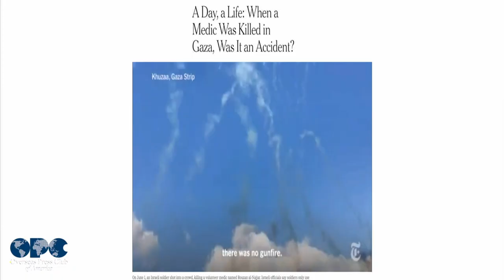2018 - THE KIM WALL AWARD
Best story or series of stories on international affairs using creative and dynamic storytelling techniques

David M. Halbfinger, Yousur Al-Hlou, John Woo, Malachy Browne and Iyad Abuheweila
“The Death and Life of a Gaza Medic”

Judges: When 20-year-old medic Rouzan al-Najjar was killed by an Israeli bullet in Gaza last June, she instantly became a symbol of the Israeli-Palestinian conflict. In this 5-month interactive investigation, the New York Times not only captured the complex life and death of a charismatic young woman from Gaza, but also revealed how the shot that killed her was potentially a war crime. Collecting and analyzing more than 1,000 images from the site of the killing, Times reporters partnered with the British research agency Forensic Architecture to create a 3D reconstruction of the fatal shot from six angles. Reporters made multiple trips to Gaza, visited Israeli sniper positions, analyzed ballistic evidence, and interviewed legal experts, government officials, eyewitnesses, and those who knew al-Najjar best. The resulting evidence challenged the Israel Defense Forces’ claim about the shot that killed al-Najjar, and prompted a criminal investigation. Judge Mansi Choksi, a friend and reporting partner of Kim Wall, said it was exactly "the kind of ambitious story Kim would have liked to do," particularly because it "challenged gendered cliches about empowerment and victimization."

Citation: Michelle Mizner, Katie Worth, Carla Borras, Raney Aronson and Andrew Metz
FRONTLINE and GroundTruth